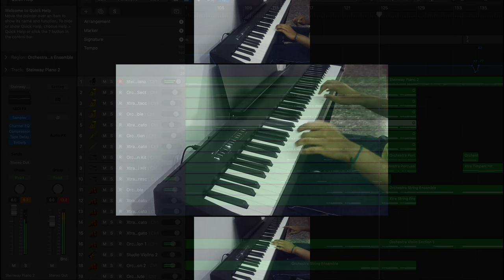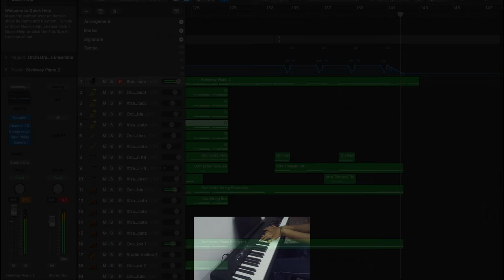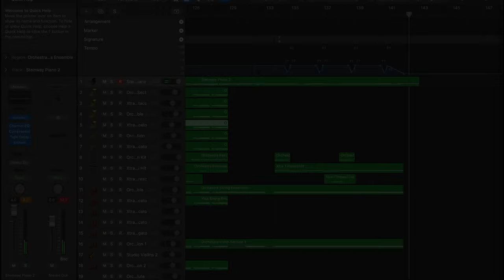The Lord Of the Rings | Orchestration | KM Studios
Recreation Series#4
I created an orchestra medley of the theme songs of "The Lord of the Rings" series. All the series' theme songs are composed by Howard Shore, and the trilogy is directed by Peter Jackson. This time, I used my piano for the orchestration.

All tracks arranged by: Sanjay. S

Sheet music for piano is available

0:00 - Main Theme
0:36 - Sound of the Shire
1:32 - Riders of Rohan
2:49 - Rohan / Rohirrim
4:12 - One Ring To Rule Them All